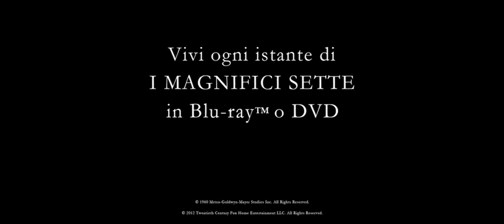I MAGNIFICI SETTE: Duello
Acquista questo titolo in Blu-ray o DVD su Amazon.it

Dopo essere stato battuto a duello da Britt, Wallace è infuriato e vuole una rivincita. Un duello che potrebbe essere l'ultimo per lui.